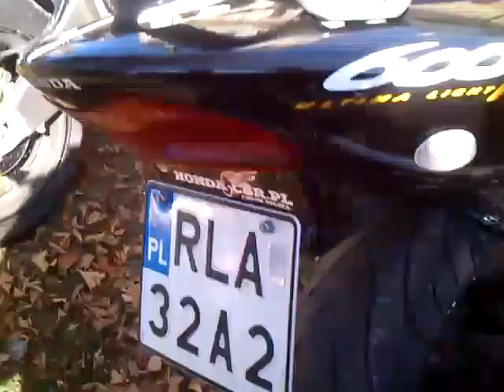Zakończenie sezonu Kalwaria Pacławska vol.2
Sorki za słabą jakość, telefonem.